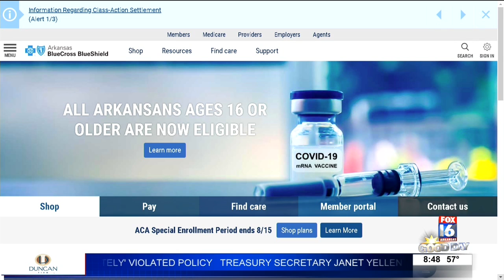Yes, Vaccinate the Natural State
Arkansas Blue Cross Blue Shield is part of a statewide initiative called Yes, Vaccinate the Natural State.  It is really a combined effort from a diverse set of organizations across every corner of the state - working to encourage all Arkansans to get the COVID-19 vaccine and help end the pandemic.